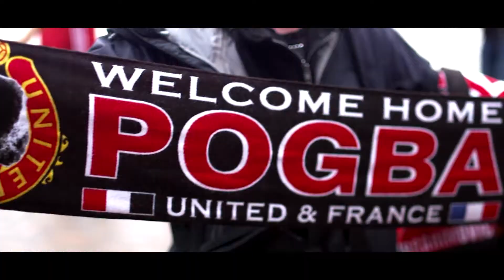BA Premier League Intempo Septembre 2016